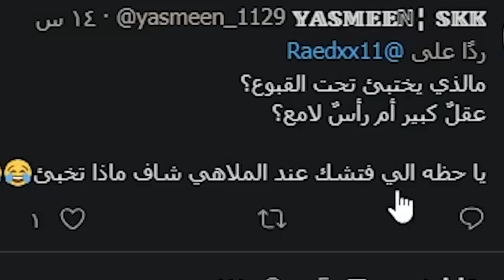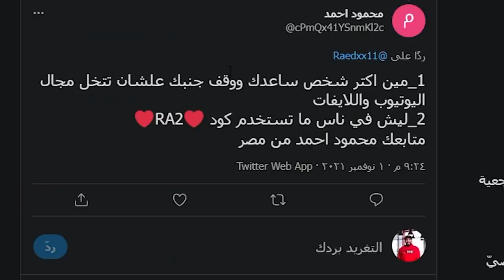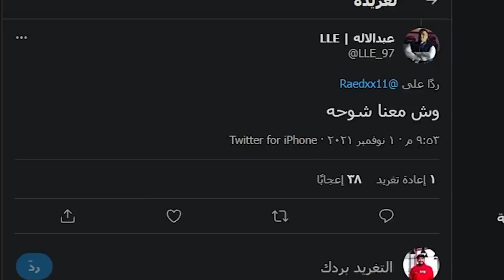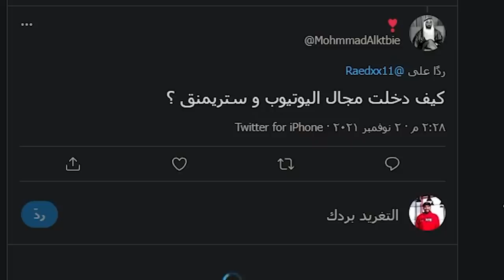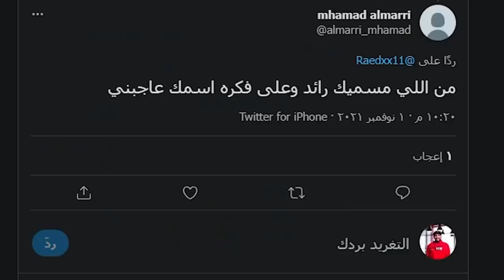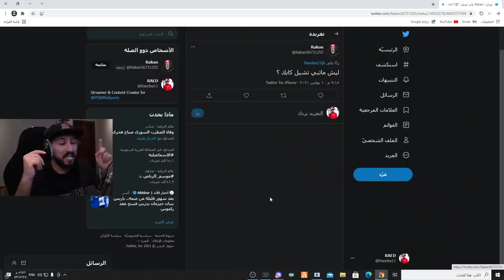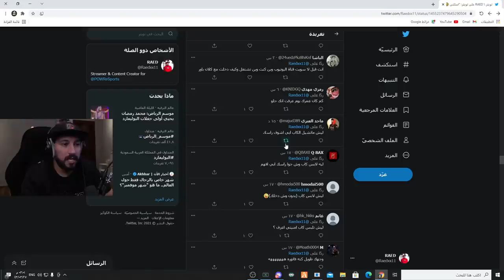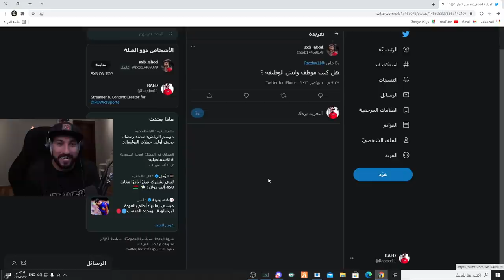اسألني | من اقرب واحد لك في باور وليش ؟